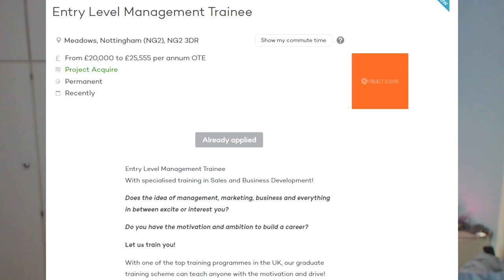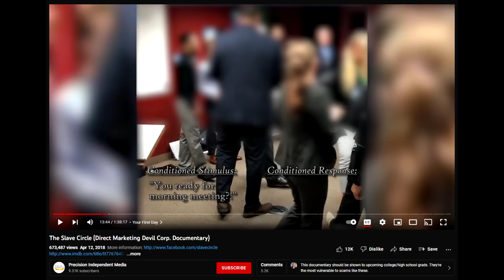Graduates BEWARE! (I was scammed by a job) re. "Direct Marketing Devil Corp"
Last week I applied for a job advertised as a "graduate trainee manager" but it ended up being a scam, what I found interesting was how worldwide this specific scam is and how many job hunters (specifically postgraduates) have been hurt by it